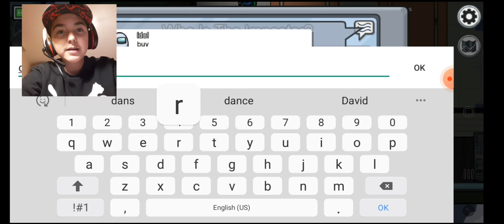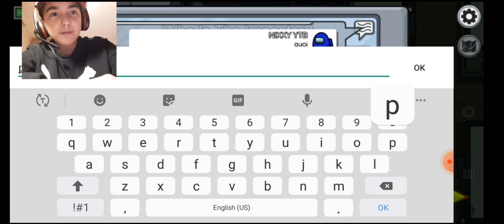MAIS POURQUOI? (Among us)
Je joye pour la 4eme fois à among us